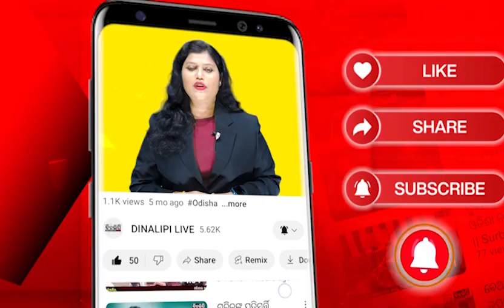ଉପବାସ କରିବେ ମୋଦି || DinalipiLive